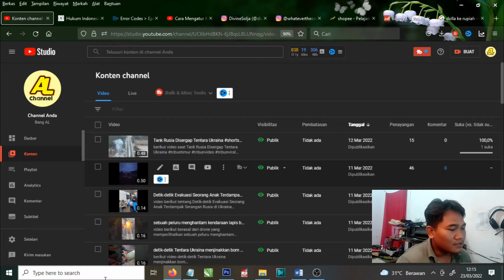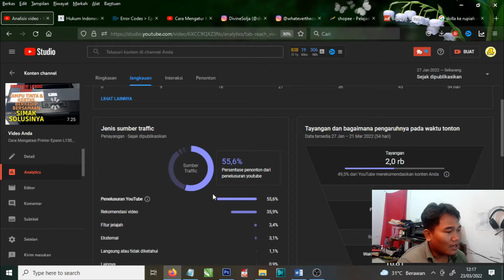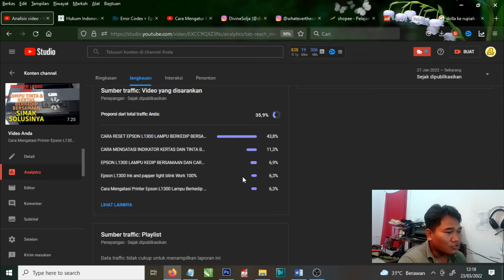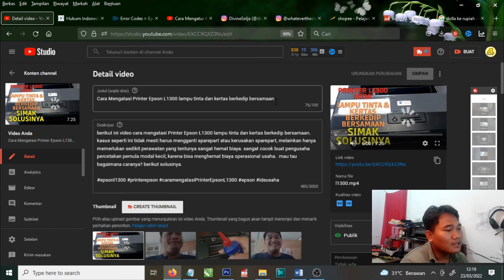Video Youtube sepi Penonton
video berikut akan menjelaskan Penyebab Konten Video Youtube sepi Penonton.
awal membuat youtube pasti kita semua pernah mengalami sepinya jumlah penonton pada video yang kita upload.
di video ini akan memberi informasi kepada teman-teman tentang sistem dari Youtube dalam meningkatkan jumlah penonton / viewer.

terima kasih